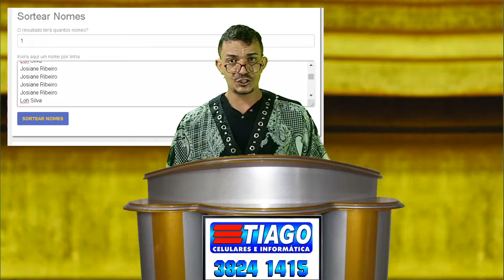Ta chovendo ai? Aqui esta chovendo !!!! Patos Ontem 17